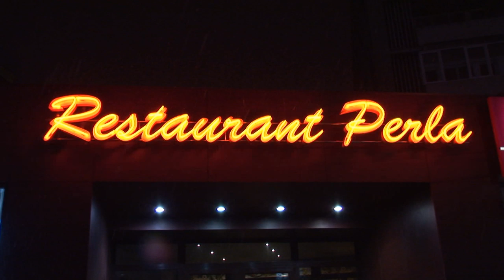TARAFUL ,,PERLA" si NELU PLOIESTEANU 1 - program CAFE CONCERT orchestra restaurantului Perla.